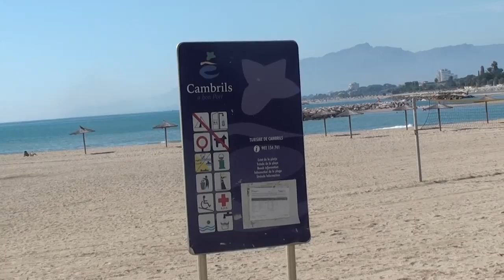cambrils2014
Fietsen naar Cambrils met Trees Aarts